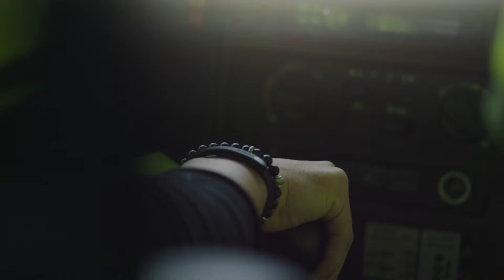TV-Sendung «Experiment Anwil 2050» – Freitag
TV-Sendung für den Energieversorger ebl und die Gemeinde Anwil: Beide probten eine Woche lang die Energiestrategie 2050. Ziel des Projekts war es, das gesamte Dorf eine Woche lang auf elektrische Mobilität umzustellen. Schlusspunkt war eine spannende Podiumsveranstaltung mit Tobias Müller. Wir durften dieses einzigartige Projekt mit dem multimedialen Gesamtkonzept unterstützen und haben eine Woche lang TV-Sendungen zu verschiedenen Themen rund um Elektromobilität produziert.